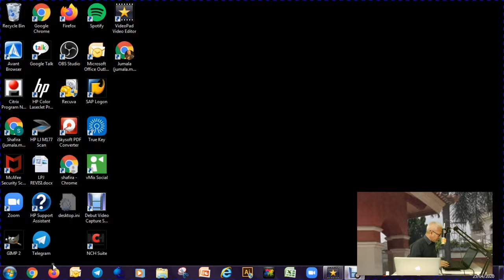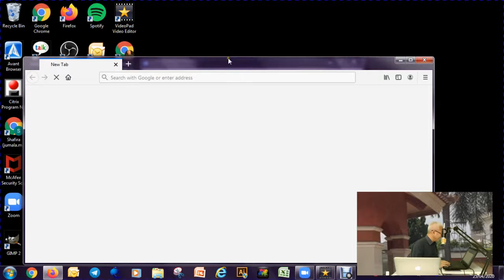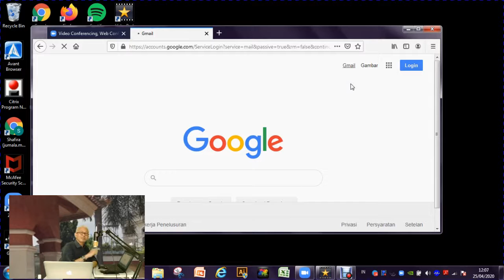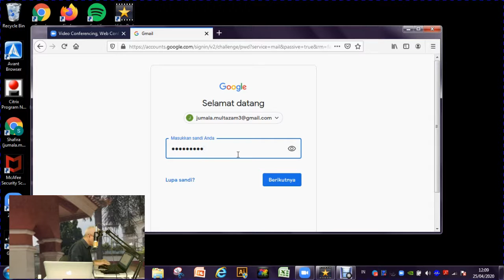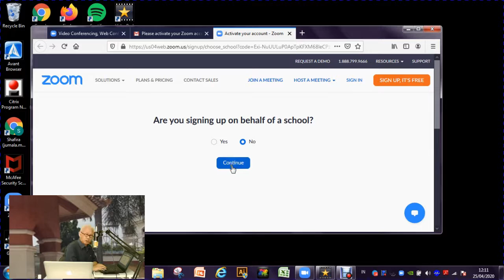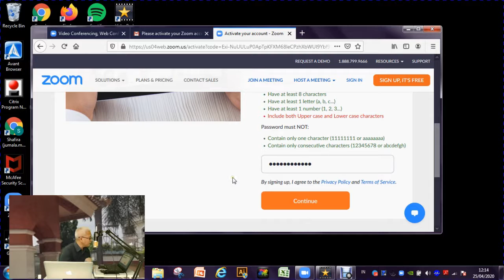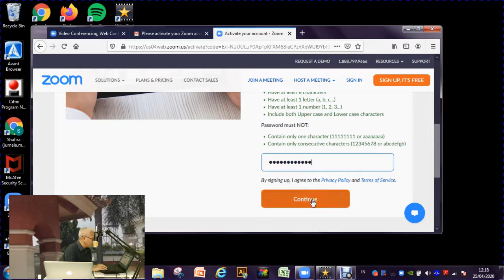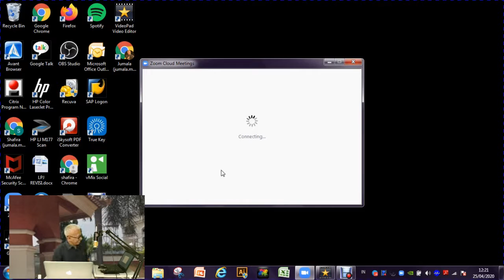Z#11. BAGAIMANA CARA MENDAFTAR ZOOM MEETING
KURUSUS ZOOM LESSON #11 - Bagaimana cara mendaftar zoom meeting GRATIS, untuk menjadi host dalam menyelenggarakan video conference dengan kapasitas 100 orang. Zoom menyediakan fasilitas gratis untuk meeting hingga 100 orang, namun hanya terbatas untuk penggunaan 40 menit. Untuk lebih dari 40 menit akun zoom harus diupgrade menjadi akun pro berbayar.